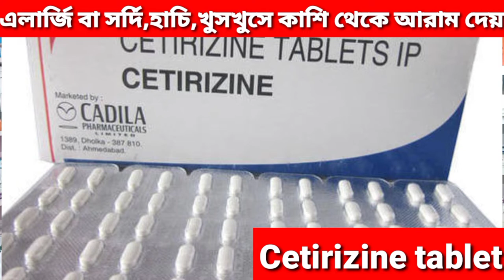Cetirizine tablet use dose side effect Bengali